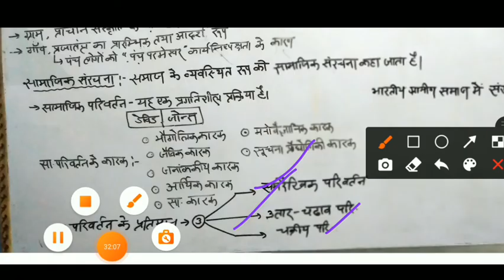CH-1 Part-1 ग्रामीण विकास भारतीय संदर्भ में || UP लेखपाल || ग्रामीण परिवेश || Mahesh sir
we give free videos for full complete exam
preparation gk general knowledge in hindi english, bilingual ).

Description
Lekhpal UP Special Preparation
Gramin vikas class
UP Special Preparation
UP lekhpal complete class in hindi
gramin parivesh GK
UP lekhpal complete in hindi
Up special test series
UP GK test series
Mock test of UP special
UP current affairs in hindi
UP GK in hindi
UP GK special class
How to cover up gk
complete class of up gk
complete class of up special gk
important questions of up special in hindi
Best question of up gk in hindi
UP special for UPTET
UP special for UPPET
UP special for UPPSC
UP special for AHC RO ARO
UP special for super TET
UP special for Teacher Bharti
UP special for lekhpal
UP special for VDO

lekhpal bharti, lekhpal vacancies, lekhpal new
vacancies, lekhpal form, lekhpal official update,
lekhpal news, lekhpal bharti, lekhpal new vacancy
2021, lekhpal syllabus out, lekhpal official syllabus
lekhpal form kab aayenge, lekhpal syllabus rojgar
with ankit, lekhpal update ankit bhati, lekhpal classes,
upsssc pet result out, upsssc pet result officially out,
upsssc pet result 2021, pet result out, UPSSSC PET
latest update, UPSSSC PET latest news, UPSSSC
PET latest news 2021, UPSSSC PET result update,
Percentile Score kaise nikalte hain, pet expected
cut off, pet cut off, pet result, pet percentile score
upsssc pet percentile score, upsssc pet official result
out, upsssc pet result kaise check kren, pet cut off
by ankit sir, ccc for lekhpal latest update, lekhpal
bharti me ccc ki jarurat kb padegi, pet result ankit
bhati sir, UPSSSC PET latest news, upsssc pet result,
pet result 2021,